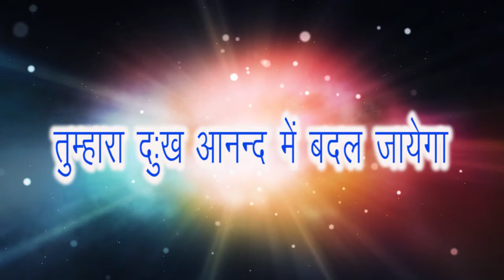PBTV Prayer Ministery Ep 07